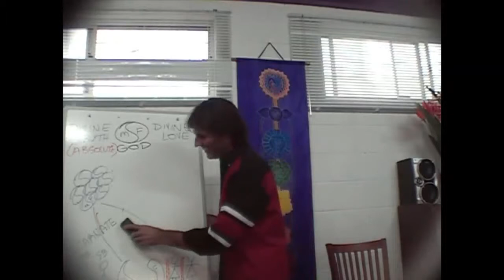Jesus on Parents and the Children They Attract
Jesus explains that it was our parents who chose us, not the other way around.

dtstart:005853:
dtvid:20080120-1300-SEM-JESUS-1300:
dtmd5:9f09ce4d2130b2eee7903b97cdeeb0d5: